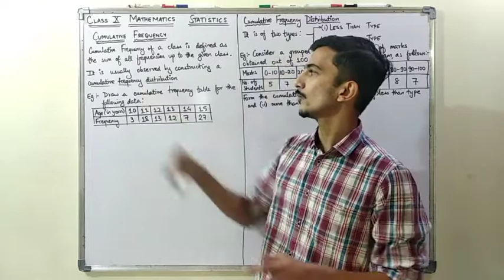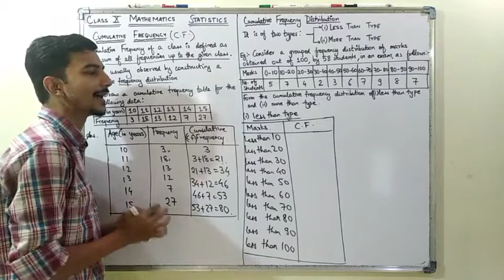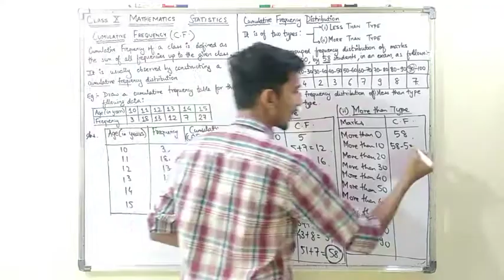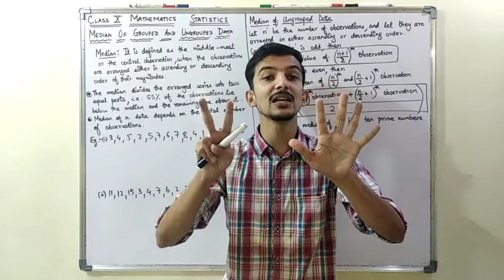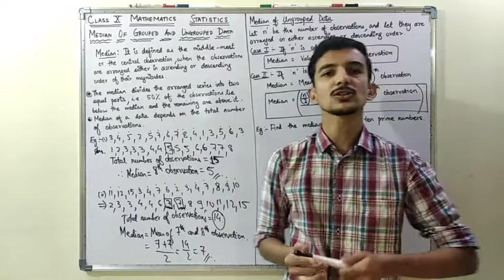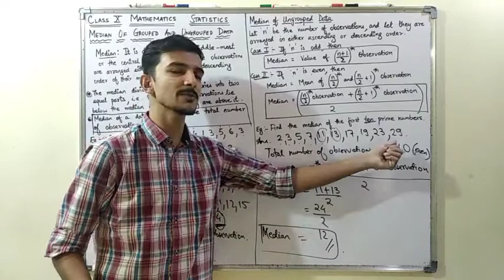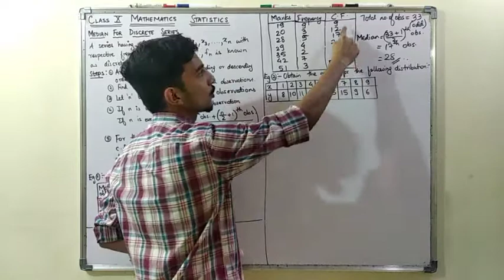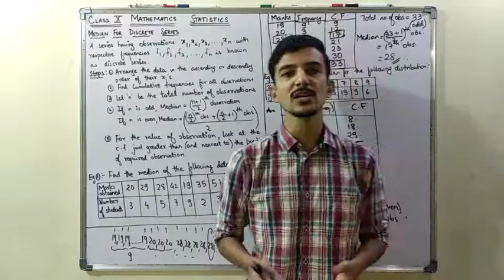X C14 L4 Cumulative Frequency and Median of Ungrouped Data